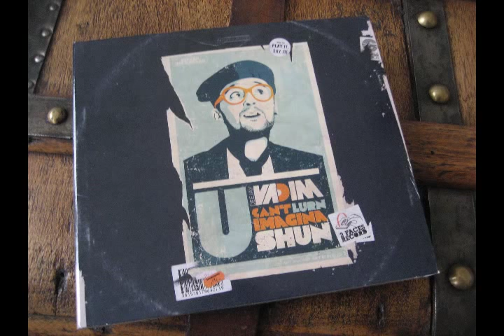Dj Vadim & Sabira Jade; Hidden Treasure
Dj Vadim & Sabira Jade; Hidden Treasure, U Can't Lurn Imagina Shun, Broadcast on Gong Radio.